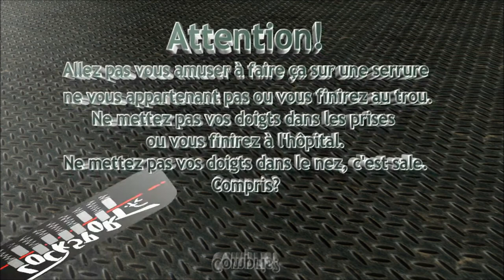Crochetage ASSA series 700 , 7 goupilles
Ouverture fine d'un cylindre Suédois (merci à Dogpoope) de marque ASSA, 7 goupilles (visibles en fin de vidéo).
Outils utilisés: pick Southord MSL 07 et entraineur fait maison dans lame d'essuie glace épaisse.